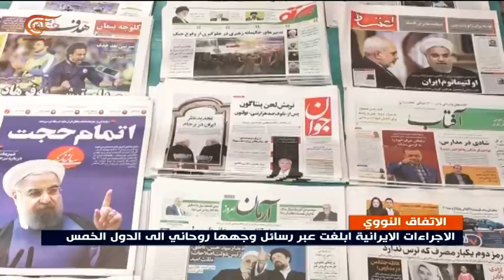إيران تعلن تقليص تعهداتها في إطار الاتفاق النووي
إعداد: ملحم ريا
أعلنت إيران تقليص تعهداتها في إطار الاتفاق النووي وأمهلت أعضاء الاتفاق ستين يوماً لتنفيذ التزاماتهم. الرئيس الإيراني حسن روحاني أشار إلى خطوات تصاعدية إذا لم تف تلك الدول بتعهداتها،كما لفت المجلس الاعلى للأمن القومي الإيراني في بيان له إلى أن نافذة الدبلوماسية لن تبقى مفتوحة كثيراًً، محملاً مسؤولية فشل الاتفاق وتداعيات ذلك للإدارة الأميركية.